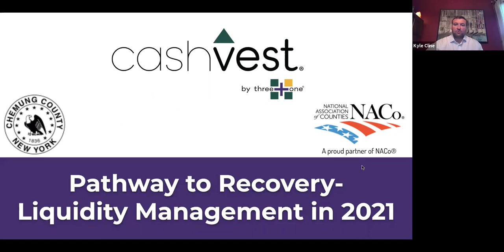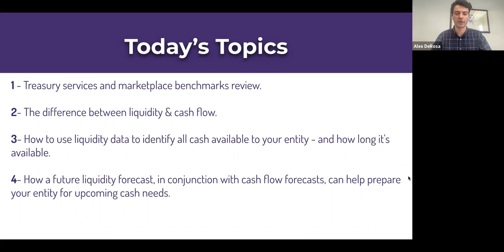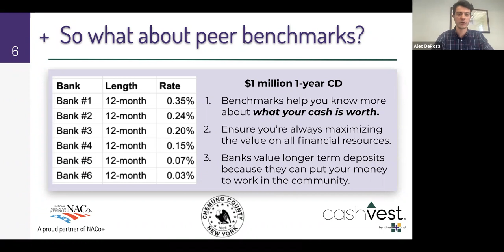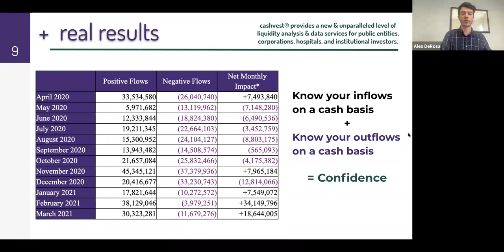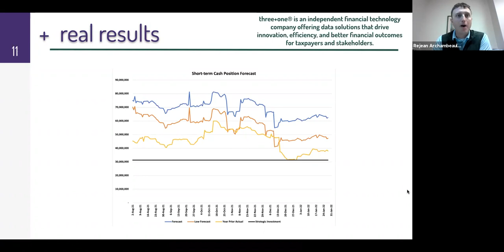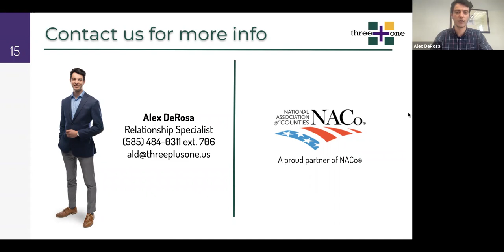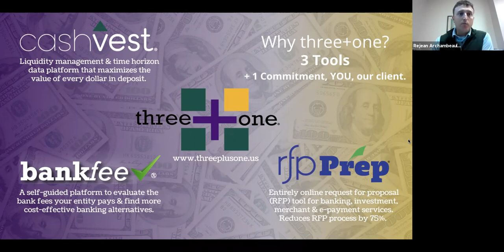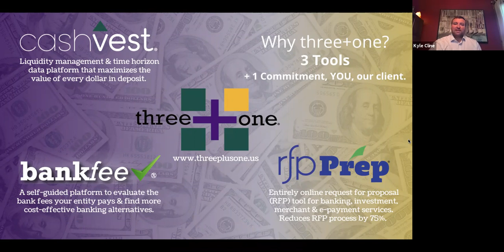Pathway to Recovery Series | September 16, 2021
Join Alex DeRosa and finance officials from Chemung County, New York as they discuss the lessons learned in liquidity management over the past 18 months and how public entities are using liquidity data to stay ahead of the curve on their Pathway to Recovery®.